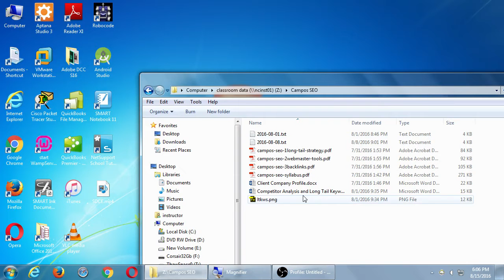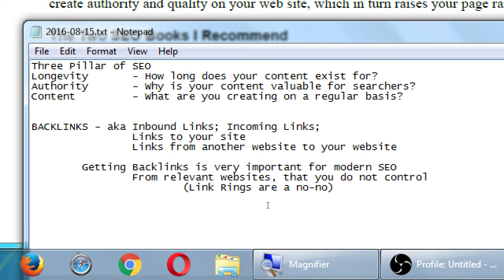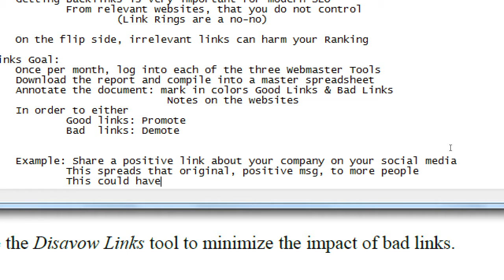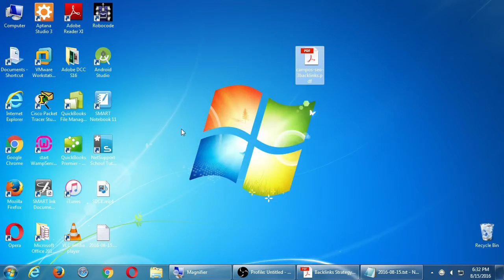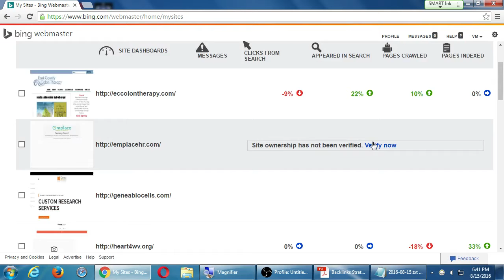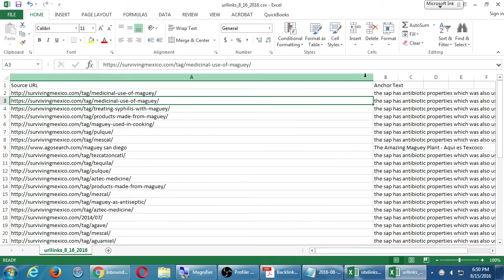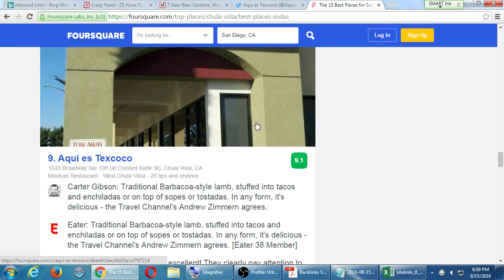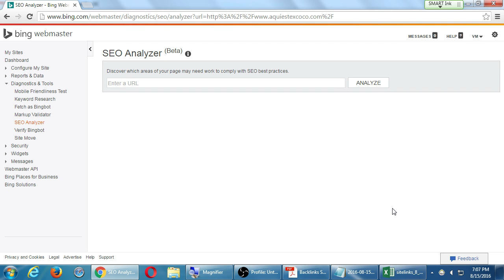SDCE Aug16 SEO 2016 08 15 A